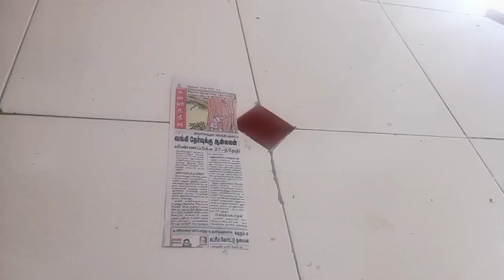Newspaper wall decor 😍😍😍😍🤔🤔🤔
Hi Friends,

Materials required
1.Newspaper
2.card board
3.Glue
4.paint